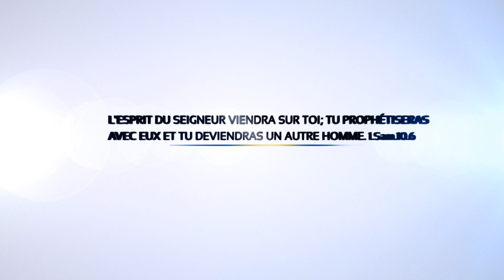L'ESPRIT DU SEIGNEUR VIENDRA SUR TOI...